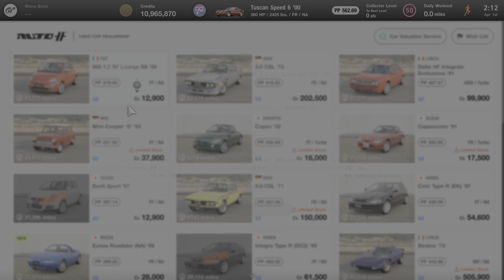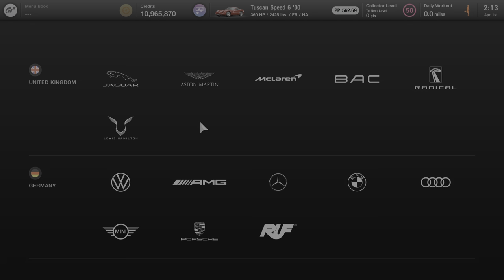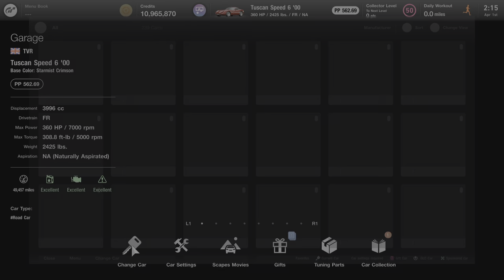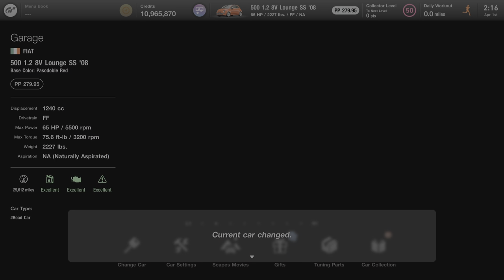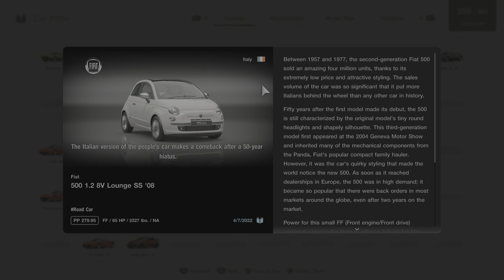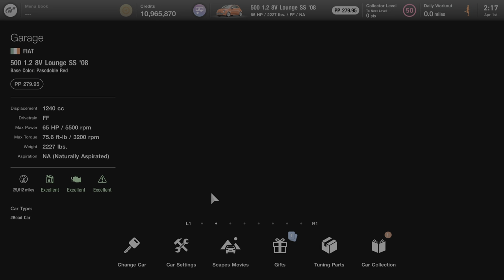GT7: All About the 2008 Fiat 500 1.2 8V Lounge SS